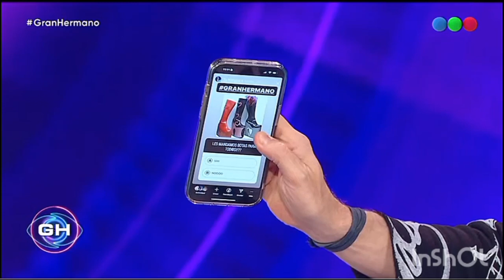Gala del Nominacion